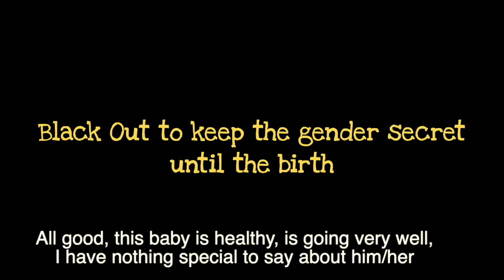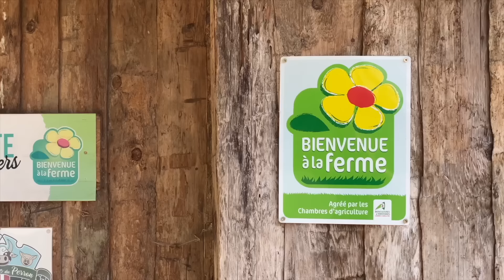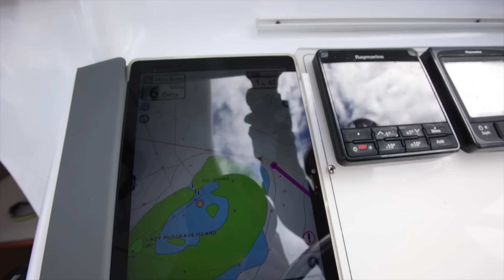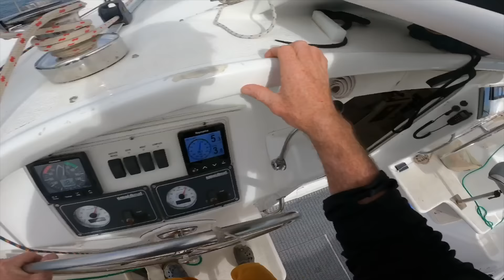How to enter a coral Atoll + MARIE update. Ep234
Leaving Fraser Island behind at 2am we sail the 80nm north to Lady Musgrave. This is a tiny island nestled in a huge coral Atoll with only a single entry/exit. Timing the your arrival is key as the current on an outgoing tide can be anywhere from 3-6kts. We arrived a bit early and grab a mooring outside to wait for an optimal entry

If you enjoy our videos and appreciate the effort that goes into making them then perhaps you would be interested in supporting their production. A little goes a long way